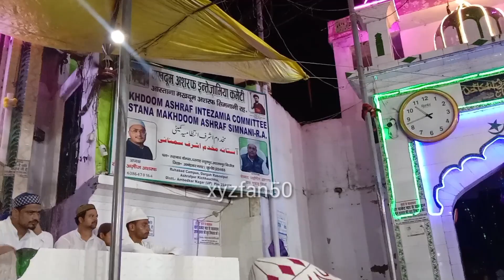😍👍मखदूम अशरफ के आशताने पर सैयद साहब ने पढ़ा नात💪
makhdoom ashraf
kichaucha sharif

keep watching
keep subscribep